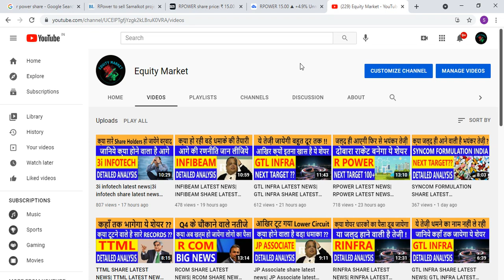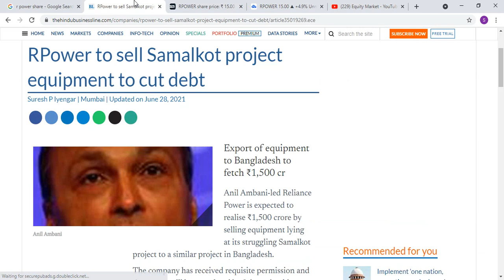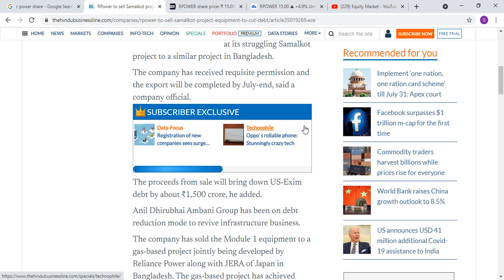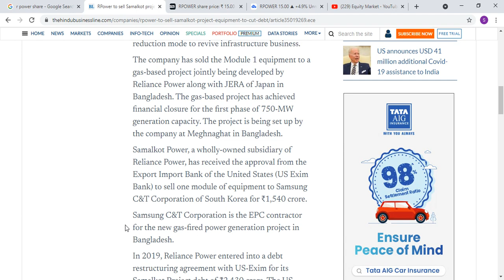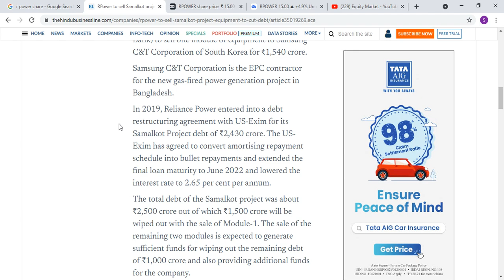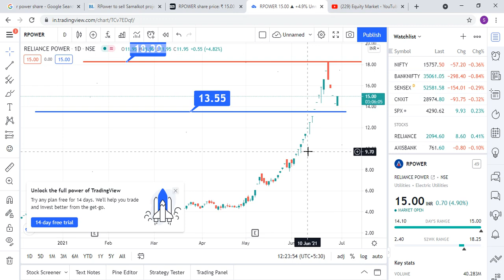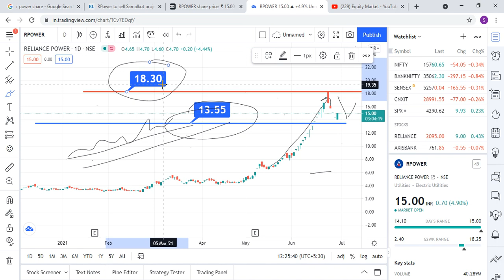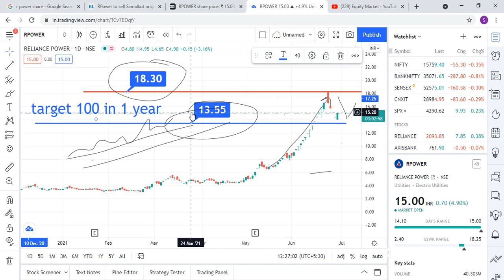RPOWER SHARE LATEST NEWS| RPOWER LATEST NEWS TODAY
RPOWER UPPER CIRCUIT
reliance power shares
reliance power
share price of reliance power
rpower shares